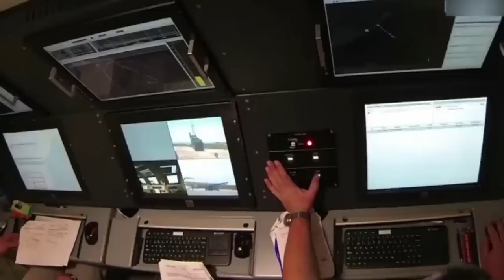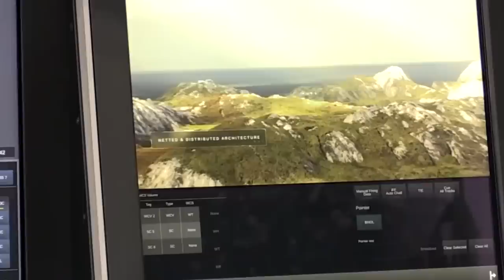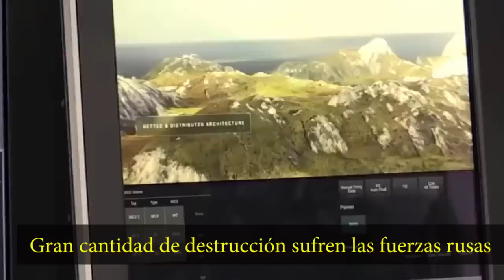🚨 ULTIMO MINUTO! NASAMS en UCRANIA derriban aviones rusos "Es el principio del fin" BAKHMUT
🚨 ULTIMO MINUTO! NASAMS en UCRANIA derriban aviones rusos "Es el principio del fin" BAKHMUT hoy 18 noviembre 2022 (Guerra Zelensky Ucrania vs Rusia Putin) La gran cantidad de destrucción sufren las fuerzas rusas en Bakhmut es una de las formas en que UKRANIA está ganando esta guerra.
Zelensky misiles Himars ATACMS mobilization 300km Kherson
putin russian ukraine war NATO OTAN